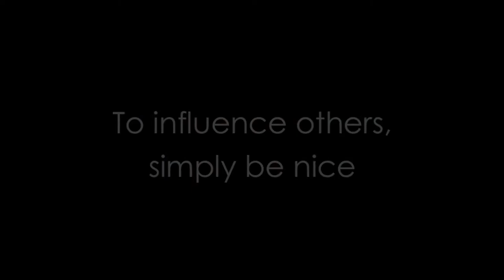To influence, simply be nice - Gavin Nicholson - ClarkMorgan Insights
Forget good-cop-bad-cop; being 'nice' is a better approach to building goodwill and influencing others, especially under stressful conditions. So says Gavin Nicholson, a former police detective and current senior lecturer.

Nicholson's Insight delves into two criminal cases, where the outcome was significantly improved with respect, so much so that even hardened criminals reflected the goodwill shown.

Gavin Nicholson's career began in the police force as a detective in New South Wales, Australia. This experience led him into the corporate world, focusing on investigations into fraud, code of conduct, and general short falls in management. Today, Nicholson is a senior lecturer at La Trobe and Victoria Universities in Melbourne, Australia.